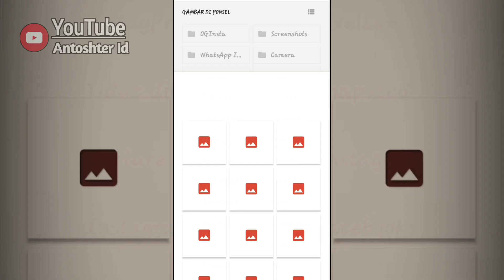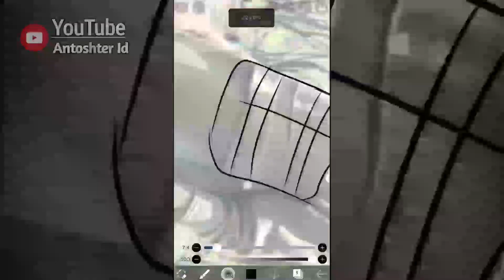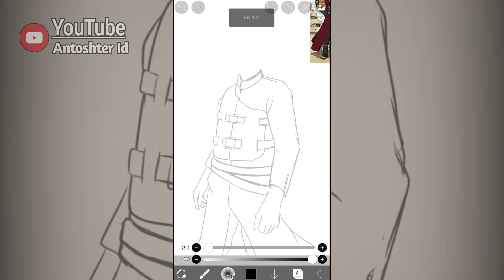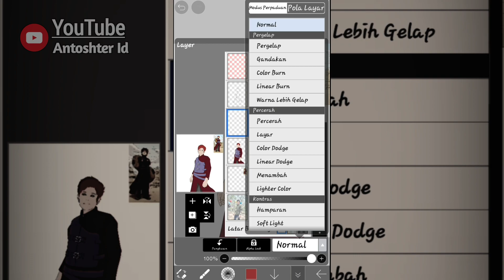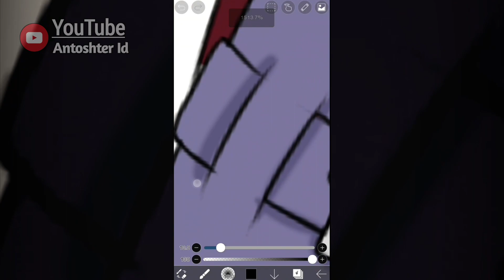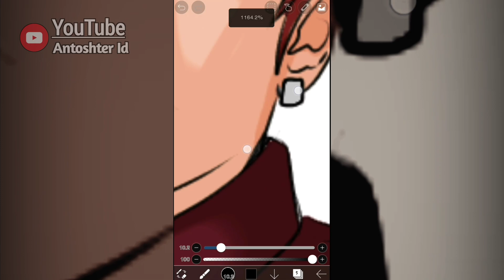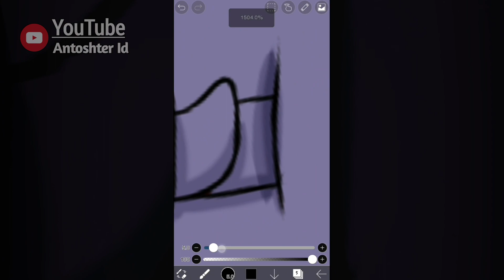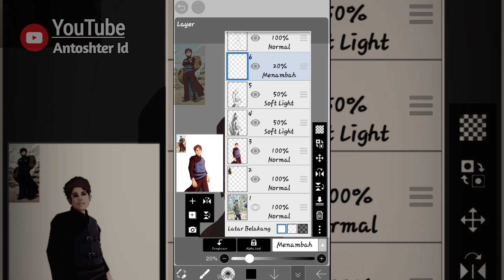Ibis Paint X Tutorial - Menggambar Foto Kita Jadi Anime Style Versi Gaara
tutorial lain:
Silahkan tinggalkan komentar tentang seputar tutorial ini atau request tutorial lainnya.
Terima kasih